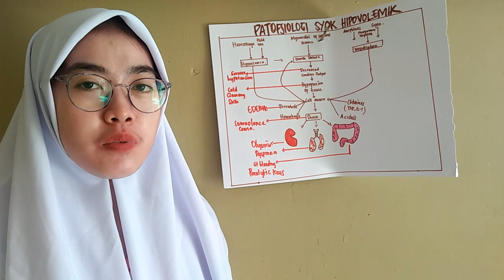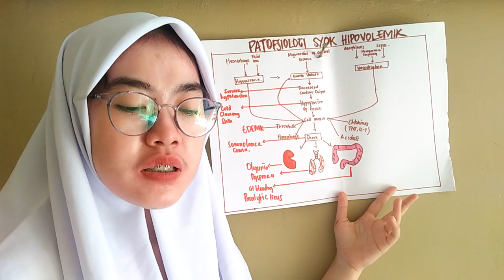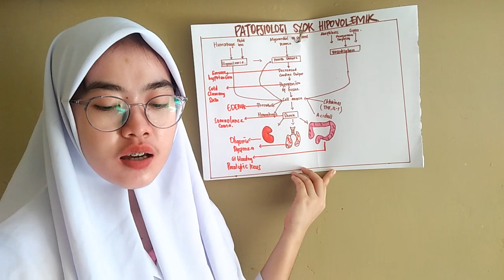SYOK HIPOVOLEMIK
Kiky fiqrian dek reguler 3/tingkat1